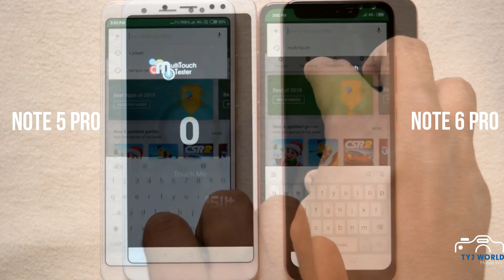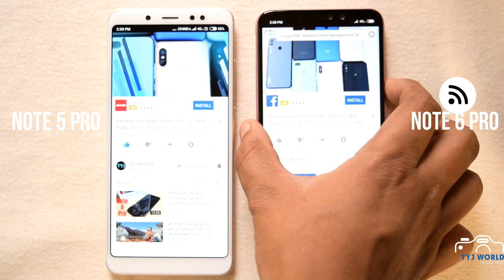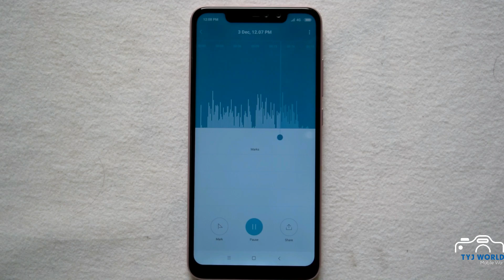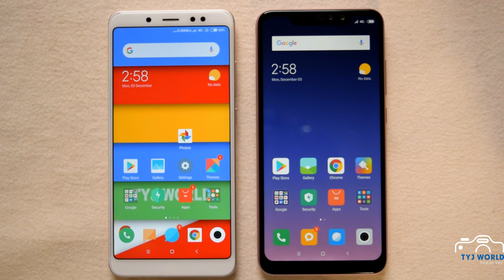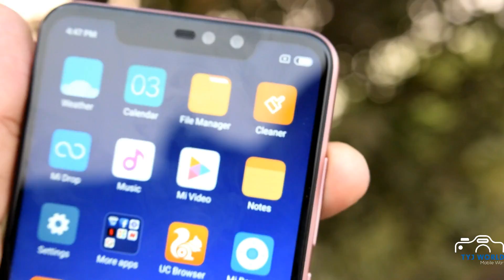[After 48 hrs] Water Survival Test Redmi Note 6 Pro vs Redmi Note 5 Pro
[AFTER WATER TEST] Redmi Note 6 Pro vs Redmi Note 5 Pro Extreme level Water Survival Test